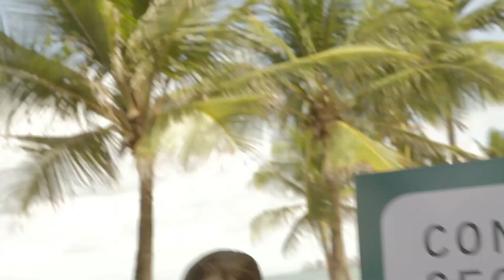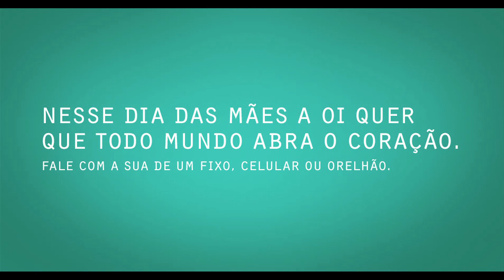Revelações no orelhão Daniel Canejo - Recife PE